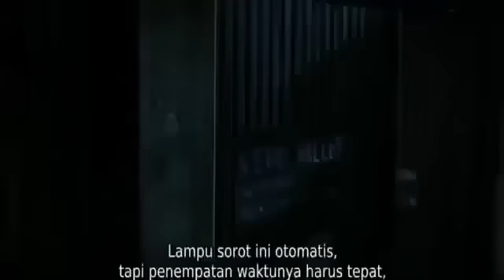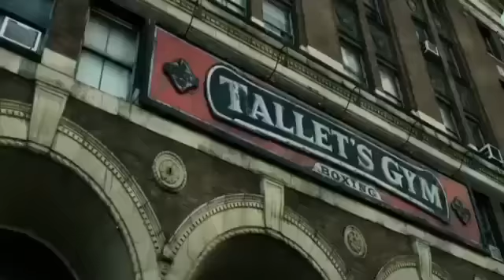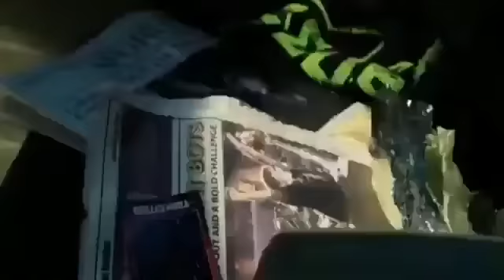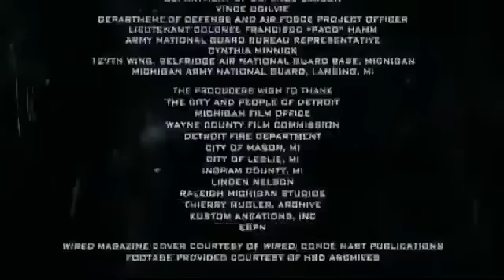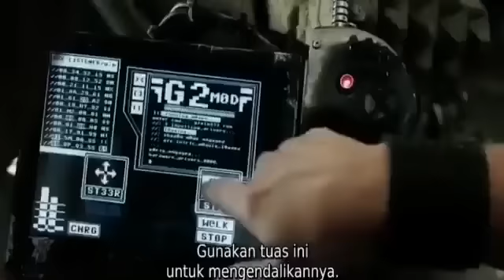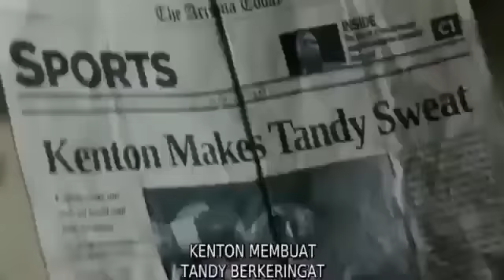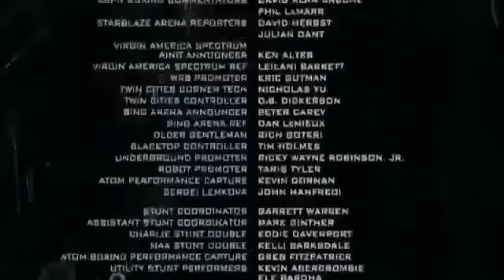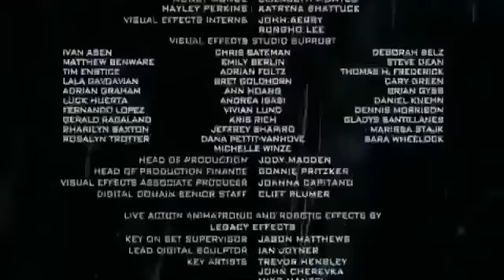REAL STEEL || sub indonesia_full movie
REAL STEEL sub.indo
film aksi yang mengisahkan pertarungan antara robot Atom dengan robot Zeus.
bagaimana keseruanya tonton film ini sampai selesai
dan jangan lupa dukung channel ini dengan cara

buat kalian yang sudah subsribe, terimakasih banyak
semoga kalian semua di berikan kesehatan dan di lancarkan rizkinya,..